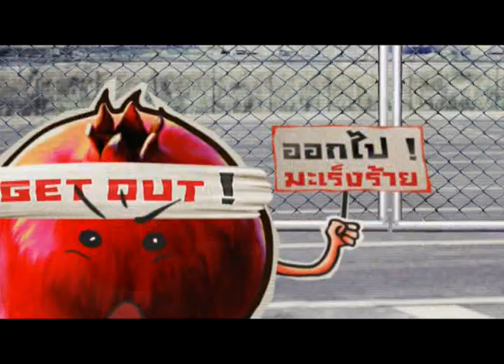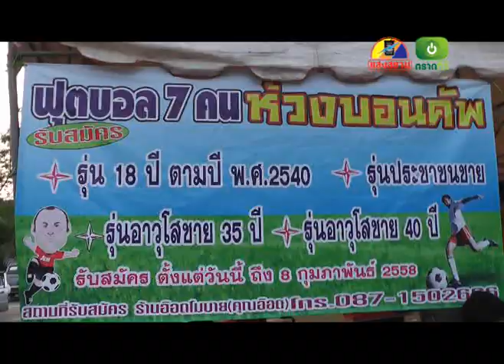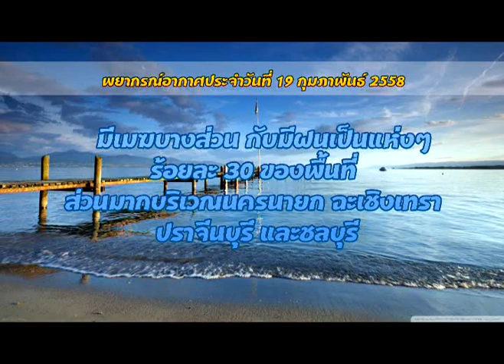ข่าวประจำวันที่ึ 19 กุมพาพันธ์ 2558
-ลุงวัย 55 ปี ออกหาหอยในคลอง จมน้ำหายกว่า  3  ชั่วโมง พบจมน้ำลึก คาดเป็นตะคริว

-ครูโรงเรียนแห่งหนึ่งในจังหวัดตราด ขี่จยย.ข้ามแยกถูกรถยนต์ชนบาดเจ็บ ขณะรถยนต์หลบหนี-
-ผู้ใจบุญหลั่งไหลให้การช่วยเหลือสองเด็กหญิง ครอบครัวเอมอ่อน  ทั้งสิ่งของและทุนการศึกา

-ประชาชนชาวตราด เชื้อสายจีนเดินทางไหว้ศาลเจ้าพ่อหลักเมืองในวันตรุษจีนกันอย่างเนืองแน่น